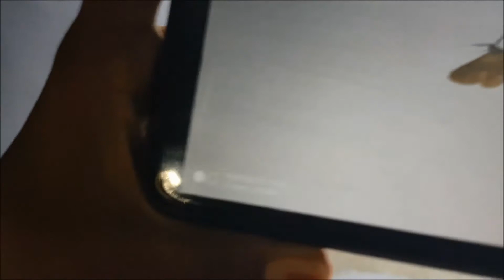அந்துப்பூச்சி எப்படி படம் பிடிப்பது...